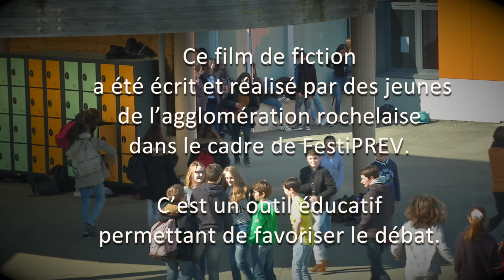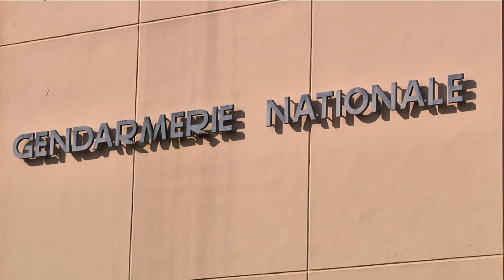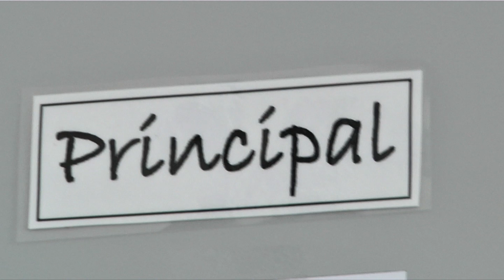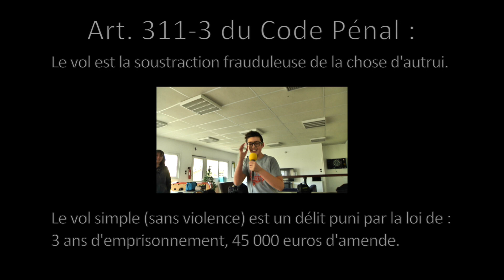Confiance Fragile - prévention vol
Thibault est victime du vol de son portable dans les vestiaires du gymnase du collège. L’auteur est rapidement démasqué grâce aux témoignages de jeunes collégiens. Sa vie va en être bouleversée.

Réalisé dans le cadre du Festival National du Film de Prévention et de Citoyenneté Jeunesse de La Rochelle par le groupe de La Jarrie (Jeunes et professeurs du collège Françoise Dolto, animateurs de l'Association PAPJ).